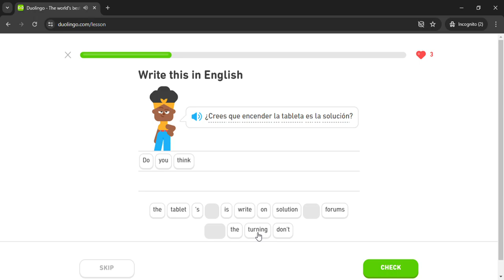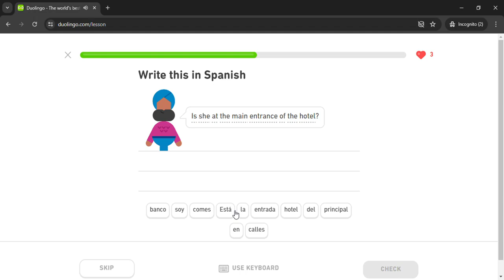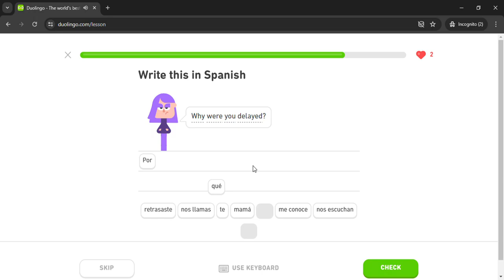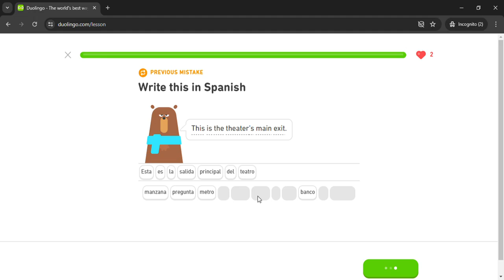Duolingo #2458 Spanish - English (Part 15 - Give Warnings)